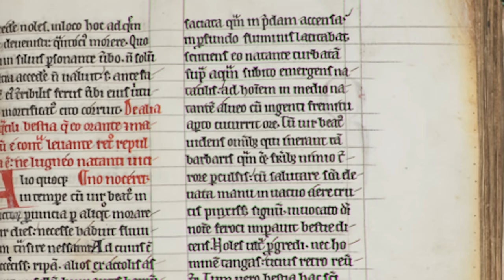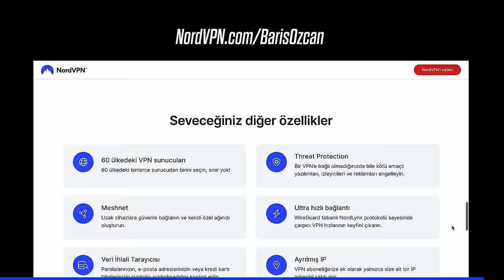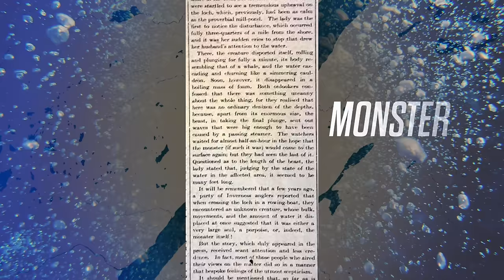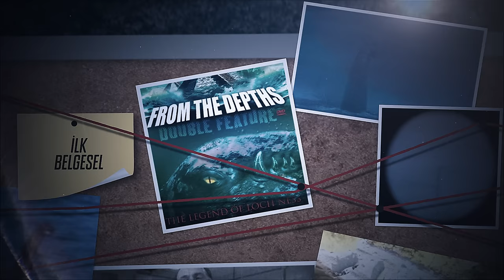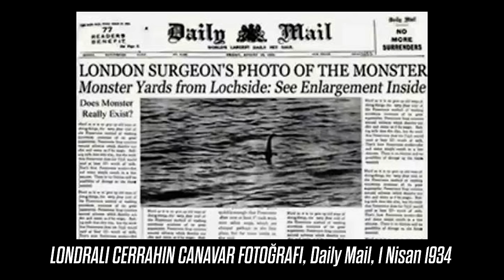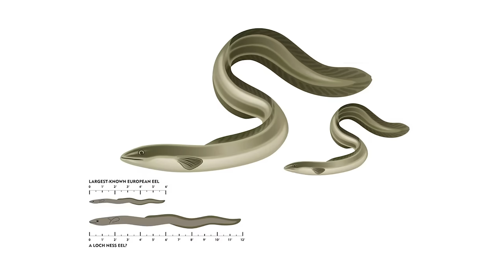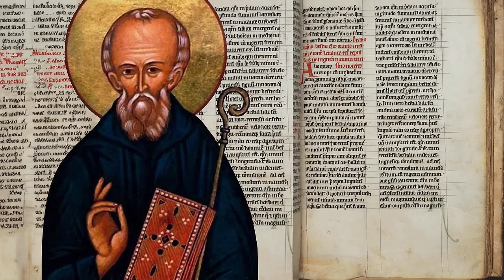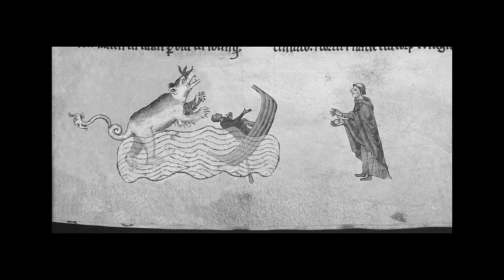Loch Ness Canavarı Avı Yeniden Başladı!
Nord'un 30 günlük para iade garantisi ile risksiz ekstra aylar kazanın! ✌
Geçenlerde büyük bir av partisi düzenlendi. Evet, 21. Yüzyılda da av partileri düzenlenmeye devam ediyor, eski alışkanlıkları değiştirmek kolay değil. Fakat bu kez av partisinin amacı biraz daha farklıydı. Yüzlerce gönüllü, İskoçya’daki Ness gölü kıyılarında toplandı. Ve orada bir canavarı avlamaya çalıştılar. Loch Ness canavarını... Böylece yüzyıllardır binlerce kişinin gördüğü iddia edilen bu canavarı bulmak için son 50 yılın en büyük “av partisi” ya da araştırma projesi gerçekleştirilmiş oldu.
Yani elimizde ilginç bir vaka var sevgili Watson. Bu videoda biz de bu araştırmaya katılıp, Sherlock misali gözlem yapacağız. Loch Ness hakkındaki ilk kaydı inceleyeceğiz. İlk resme bakacağız. İlk haberi okuyacağız. İlk canavar fenomeniyle karşılaşacağız. Onun ilk fotoğrafını analiz edeceğiz. Hakkında yazılmış ilk kitaba bakacağız. İlk ikon, ilk film, ilk belgesel derken mantıksal çıkarımlar yapacağız. Olaylar arasında bağlantılar kurup Loch Ness canavarının gizemini çözmeye çalışacağız. Sevgili Watson, hazırsan yolculuğumuza o gölden başlayalım.
Loch Ness, maksimum 230 metre derinliğe sahip, İskoçya'nın ikinci en derin gölü. Böyle 230 metre deyince çok da derin değilmiş gibi görünüyor ama 39 km uzunluğunda olduğu için hacim olarak Büyük Britanya'nın en büyük gölü. O kadar ki İngiltere ve Galler'deki tüm göllerin toplamından daha fazla su içeriyor. O kadar çok su ki içinde bir canavarın yaşamasına ve bir türlü bulunamamasına yetecek kadar çok!
Ne kadar çok su, o kadar büyük gizem!
Neredeyse 1400 yıldan beri o gölde birileri bir şey görüyor. Bu efsanevi yaratığa gölün adından dolayı “Loch Ness Canavarı” ya da kısaca “Nessie” diyorlar.
Nessie, bir su canlısı da olabilir, bir su dalgası da... Çekilen fotoğraflar yanıltıcı da olabilir, kasıtlı bir kandırmaca da... Ama o gölde bir şey var. Geçtiğimiz hafta sonu yüzlerce gönüllü, tüm dünyadan kalkıp ta oralara o gizemli şeyin peşine düşmek için gitti. Bu, son 50 yılın en büyük av partisiydi. Günümüzün av partilerinde silahlar yerine yüksek teknolojili ekipmanlar, sonarlar, ısıya duyarlı kameralarla donatılmış dronlar var. Evet tüm bu insanlar böyle bir gizemin peşine düşerken hem vakitlerini hem de nakitlerini harcıyorlar. Gizemin bir türlü çözülememesi en çok yöre halkının işine yarıyor. Çünkü Nessie efsanesi onlara yılda 52 milyon dolar kazandırıyor.
Bu gönüllü ava katılanlar binlerce yıldır çok da itibarlı kişiler tarafından anlatılan yüzlerce hikayeye inandılar. Bu her efsane için geçerli aslında. Sadece bir kişinin bile inanması yeterli oluyor ve o kişi etrafındakileri de inandırmayı ve peşinden sürüklemeyi başarıyor.
Zaten konuya ilişkin ilk kayda böyle inançlı bir insanın yazdıklarında rastlamıştık hatırlarsanız. Aziz Columba’nın hikayesinin tamamını değil, ilk yarısını anlattım size, bu videonun ilk yarısında. Yaratık tarafından parçalandığı söylenen kişinin cenazesini... Orada duyduklarından sonra kendi takipçilerinden birini göle göndermiş bu Aziz. O da hemen suya atlayıp yüzmeye başlamış. Tam o sırada yaratık ortaya çıkmış ve yüzen kişiye doğru yaklaşmaya başlamış. Bunu gören Aziz, boynundaki haçı tutup havaya kaldırmış ve: “Daha ileri gitme! Adama dokunma! Derhal geri dön!" diye bağırmış. Yaratık sanki "iplerle geri çekilmiş" gibi durmuş ve sonra gerisin geriye hareket edip ortadan kaybolmuş. Aziz Columba'nın takipçileri ve cenazeye katılan “Pikt”ler mucize olarak algıladıkları bu olay için Tanrıya şükranlarını sunmuşlar.
Bu kitapta gördüğünüz şu taş 2200 yıl önce dikilmiş. Yine “piktler” tarafından. Orada yaşayan ve Keltlerin bir kolu olan antik yöre halkı tarafından. Üstteki şekli tanımak kolay, bir balık. Onun altındaki şekle dikkatle bakınca daha garip bir figür ortaya çıkıyor. Efsanelerde “pikt canavarı” olarak geçen bu şey bildiğimiz hayvanlara benzemiyor ama biraz denizatını andırıyor. Bazıları ejderha, bazıları da fil olduğunu söylüyor. Yani Loch Ness canavarı efsanesi sandığımızdan çok daha eskilere dayanıyor.
Loch Ness'in puslu sularında gizemli bir canlı, binlerce yıldır insan zihnini esir almış durumda. Kıvrımlı sırtı, uzun boynu ve yapılan diğer tüm tarifleriyle Nessie, adeta İskoçya'nın bu ücra doğasının mistik ruhu gibi... Onu bulmak için av partileri düzenlemeye devam ediyoruz. Çünkü bilinmezlik bir yandan bizi korkutuyor, bir yandan da kendine çekiyor. Çünkü doğaya dair cevaplandıramadığımız sorularımız var. Onları bir çözersek, sıra kendimize gelecek. Var oluşumuza ait sorulara...
Bir gölün derinliklerinde gizli bir canavarın olabileceği fikri, işte bu gizemlere bir cevap arayışının sonucu. Ve bunun hayalgücümüzü harekete geçirdiği, içimizdeki çocuksu merak duygusunu beslediği sürece kimseye bir zararı yok. Gerçekliğinden bağımsız olarak Loch Ness canavarı, bizim bitmeyen keşif tutkumuzun ve sonsuz hayal gücümüzün bir sembolü olarak orada gölün derin sularında var olmaya devam edecek.